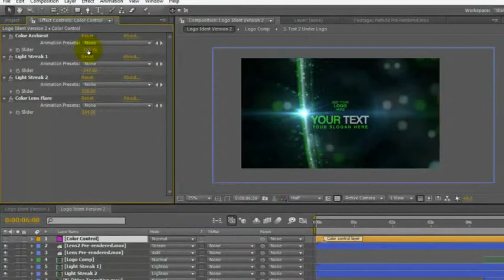After Effects Project Files - Light Streak Logo Ident - VideoHive 10306170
Light Streak Logo Ident Compatible with After Effects CS4, CS5, CS5.5, CS6. Full HD 1920x1080, 25fps Features: Very easy to edit! 1 Placeholder for logo and 1 Placeholder for text.